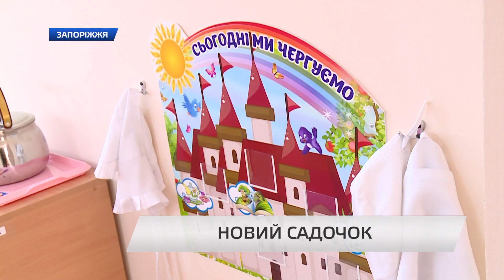Ще одним садком більше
Дивіться прямо зараз шоуріл телеканалу TV5. Showreel TV5 2018
В Комунарському районі Запоріжжя нещодавно відкрив двері малюкам дитячий садок №144 «Запорожець». Тривалий час приміщення було у занепаді. Але у лютому 2016 року в межах міської програми тут розпочалася реконструкція. Нині садочок відповідає європейським нормам. Подробиці розкажуть наші кореспонденти.